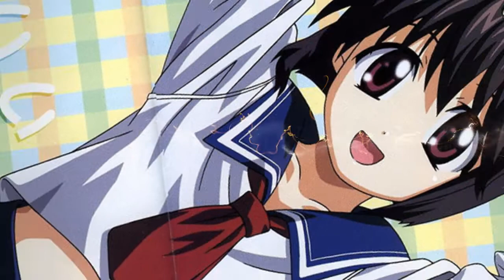Top 10 Elfen Lied Characters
Song: [Electro] - Insan3Lik3 & Throttle - Better Than Expected [Monstercat Release] (152kbit)

#01 Lucy
Votes: 10,093

#02 Nana
Votes: 763

#03 Mariko Kurama
Votes: 168

#04 Kouta
Votes: 162

#05 Mayu
Votes: 74

#06 Bando
Votes: 65

#07 Kurama
Votes: 54

#08 Yuka
Votes: 27

#09 Kisaragi
Votes: 5

Votes: 5